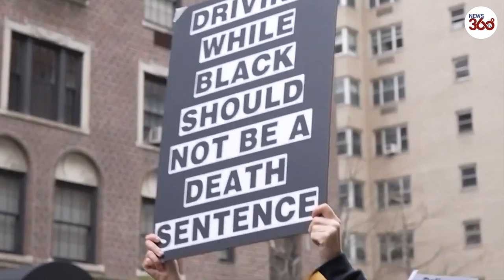NYC: Dozens rally to demand justice over Daunte Wright shooting | USA | Minnesota - News 360 Tv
Washington Square Park in New York City has seen dozens marching after the death of 20-year-old Daunte Wright, who was shot by police in Minnesota. The shooting happened just 10 miles from the spot where George Floyd was killed.